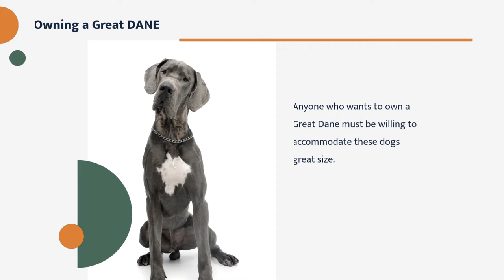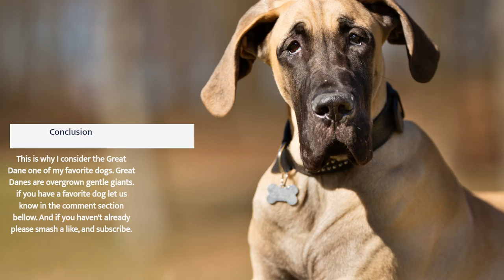GREAT DANES THE GENTAL GIANTS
DOCUMETARY ON GREAT DANES